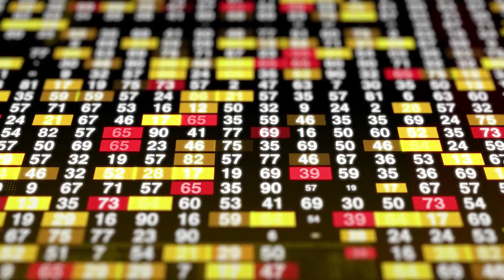shipping corporation of India Ltd big breaking news big development very very important